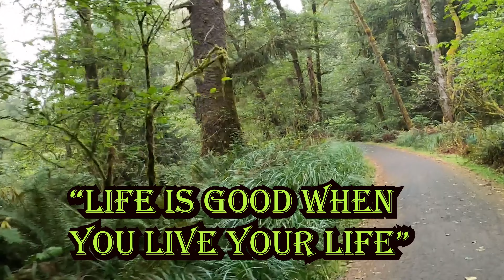RENO NV TO BISHOP CA EP 188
Cruise Lite bunkhouse camper.. We work Camp with Max our dog
Travel in the seasons from north to south. We enjoy this life
style and hope you come along on our and share the fun.

Welcome to our MS FITZ'S ADVENTURES.
This episode # 188 This video is a short video because we were having camera problems. The two cameras on the dash seem to over heat in the sun.  We leave Reno NV and head south down Highway 395 to Bishop California. Where we will stay just a few days then heading off to Joshua tree to clean out the storage unit we rent.
The next video is going to be a great time in Bishop CA.
Welcome to Our Adventures

We have hundreds of hours to watched and hope you enjoy watching our videos.
We will keep making these video's because we enjoy sharing our lives work camping out west,  with our friends and families. As we work camp
across the west coast.

WE HAVE STICKERS NOW
LIMITED QUANITANIES
SEND 7.00 IN A SELF STAMPED
ADRESSED ENVELOPE TO
MS FITZS ADVENTURES

Cameras:
3 Go Pro 8 black's
Gopro 4 black
Nikon D5300
Samsung S8+
Samsung S20+
Samsung A8" tablet
Panda microphone
NEW 4k home built video editing PC Part list:
ASUS ROG Strix B550-E Gaming AMD AM4 (3rd Gen Ryzen ATX Gaming Motherboard
G.Skill Trident Z Neo Series 16GB (2 x 8GB) 288-Pin RGB PC4-28800 DDR4 3600MHz
Samsung (MZ-V7S1T0B/AM) 970 EVO Plus SSD 1TB - M.2 NVMe
Rosewill Computer Modular Power Supply, Modular 80 Plus Gold 750W
EVGA NVIDIA GEFORCE RTX 3060 TI GRAPHIC CARD
TOTAL BUILD 1,997.00.

free/index.
html?isrc=USUAN1100682
AND BY YOUTUBE CREATOR:
Avocado by Wes Huchinson
Artist Smooth Sailing (with Guitar) by Audionautix